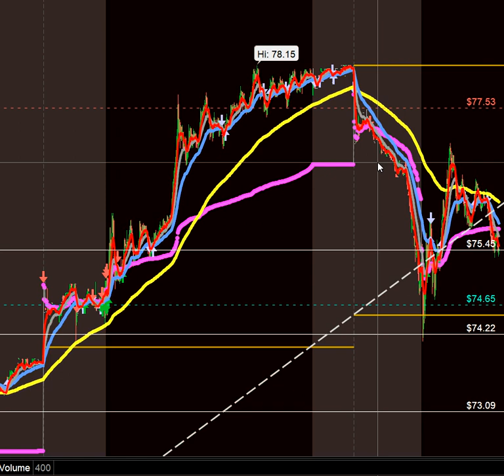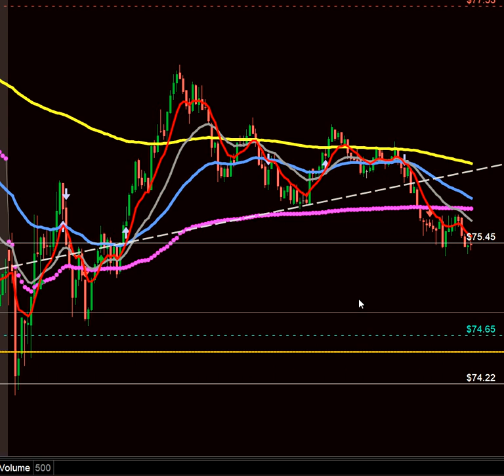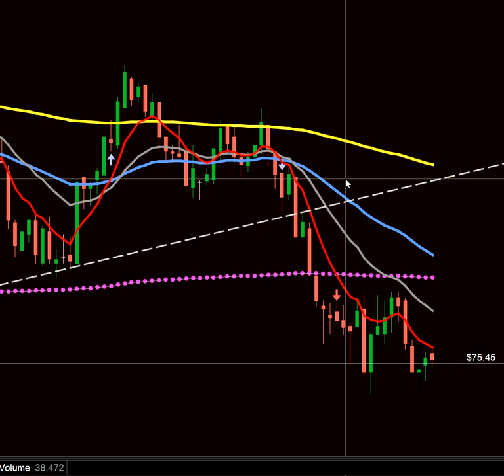2019 SQ swing All out 1000% return on this baby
Follow me for daily updates on charts and thoughts:
Join Robinhood and we'll both get a stock like AAPL
All my post are my thoughts and opinions they are not advice, so please do your due diligence